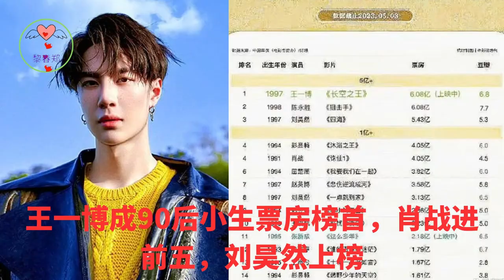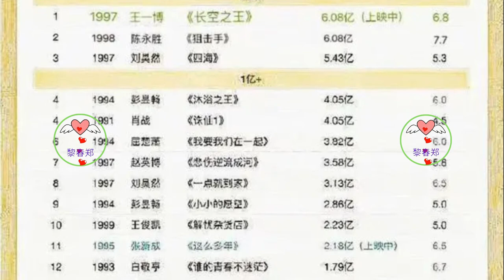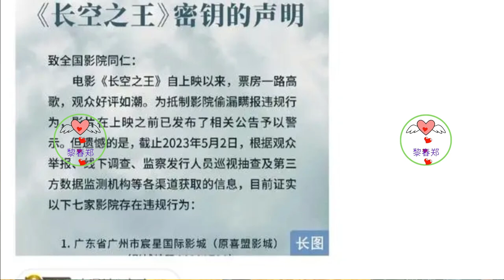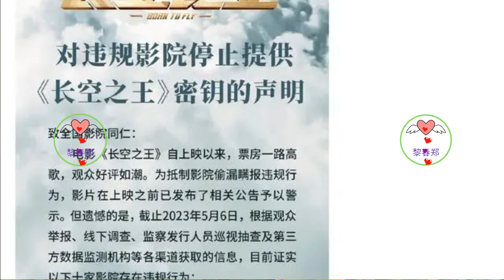王一博成90后小生票房榜首，肖战进前五，刘昊然上榜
如今这部电影上映已经10天，票房已经突破了6亿，在五一档的电影作品中，也算比较不错了。他也凭借《长空之王》，成为了90后小生中的票房榜首。
目前和他票房同样突破6亿的90后小生，还有陈永胜，他是在2018年凭借电影《栅北男孩》进入演艺圈的，手里的作品并不多，基本上以电影为主。
他手里有好几部优质作品，像是今年的《满江红》，他就有参与拍摄，不过他不是男主。他作为男主突破6亿票房作品是《狙击手》，在2022年2月1日上映，拿到了6.08亿的票房。